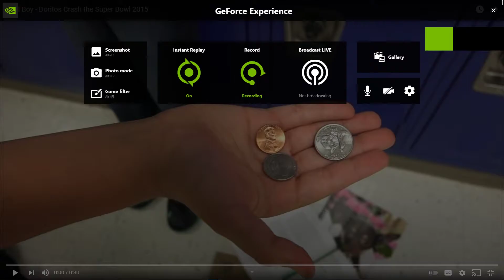funny doritos add